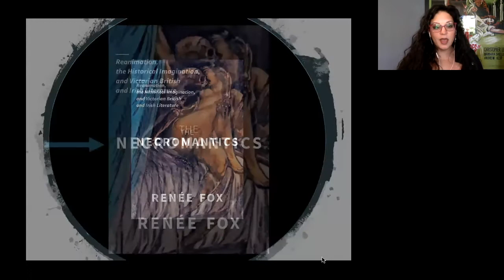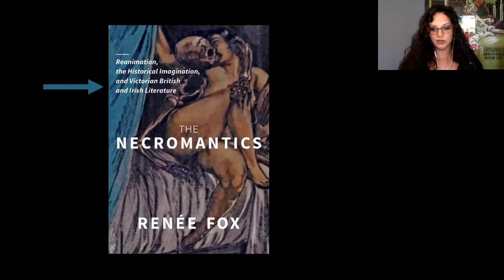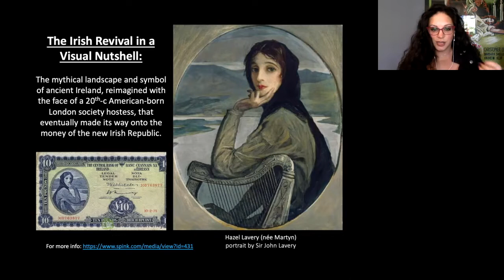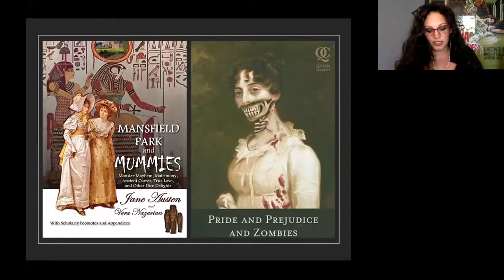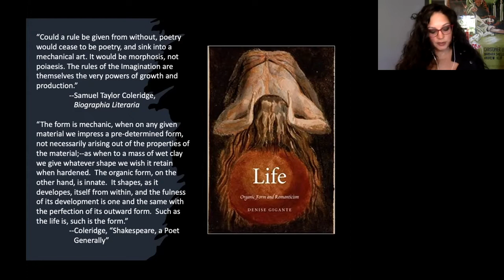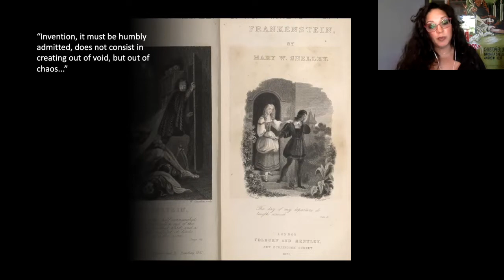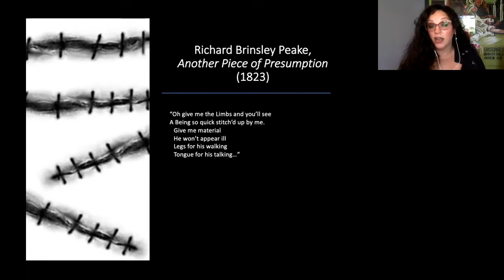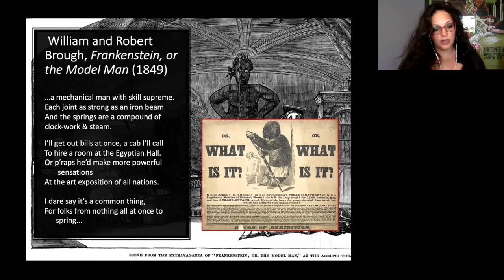The Necromantics: Reanimation, Historical Imagination, and Victorian British and Irish Literature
"These three sessions will offer the Friends an opportunity to explore the Victorian gothic, one of my favorite genres of 19th-century literature. The first session will be a presentation on my forthcoming book, The Necromantics: Reanimation, the Historical Imagination, and Victorian British and Irish Literature, and the second two sessions will be discussions of Bram Stoker's novel Dracula (1897). Although I don't write about Dracula very much in my book, I chose it for these sessions for a few reasons: as an Irishman living in London for much of his adult life, Stoker has always been important to my work on the intersections between Irish and British writing at the end of the 19th century, and Dracula is a deeply weird novel that I think everyone should read and talk about. I'm also really interested in adaptation (I think about it as a form of reanimation), and Dracula offers a fantastic opportunity not just to talk about the text's many adaptations across the last 125 years, but also to talk about the novel's own investments in questions of originality and reproduction."

Renée Fox is an assistant professor in the Literature Department at UC Santa Cruz, where she teaches classes in Victorian Studies, Irish Studies, the gothic, and popular culture. She is the 2022 Autumn Friends of the Dickens Project Faculty Fellow.